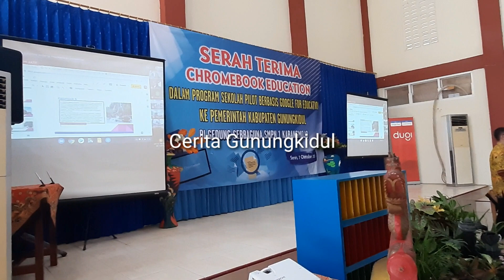Google membantu Pelajar di Gunungkidul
Pembelajaran sekolah di Kabupaten Gunungkidul yang terkesan membosankan kini dikemas lebih menarik. Bahkan murid yang berhalangan hadir karena sakit atau hal lain, bisa tetap mengikuti pelajaran di kelas seperti anak-anak yang lain.
Terobosan ini berkat hadirnya program Google for Education, yang pada Senin (7/10) diperkenalkan ke sejumlah guru di Sekolah Menengah Pertama (SMP) 1 Karangmojo, Kabupaten Gunungkidul oleh Google Indonesia.